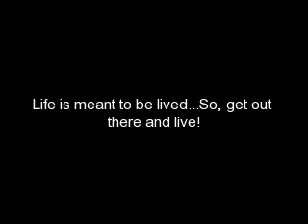Robbie Williams "Millinium" montage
travels and vacations taken in 2006 This was when my husband and I had just met while working at Delta Airlines and our friendship quickly involved into us falling in love.